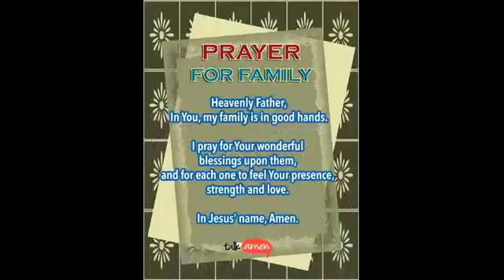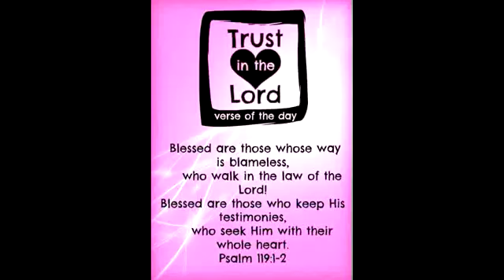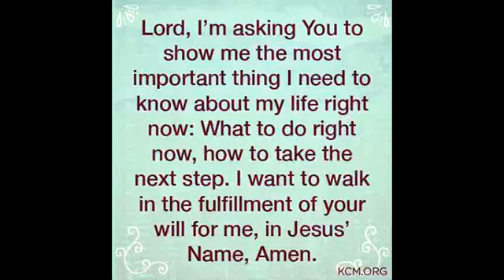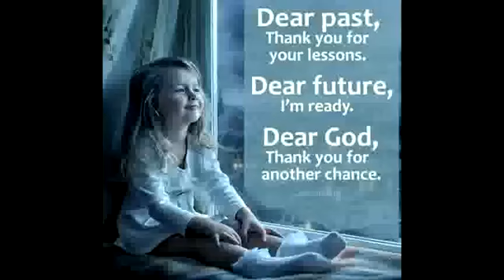Ma TSKI Fam 😅🤣😂